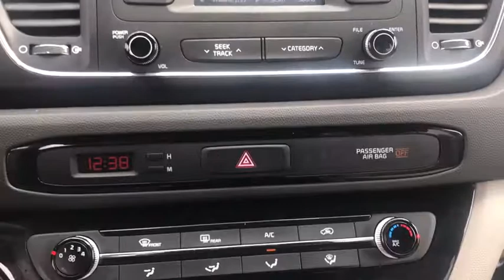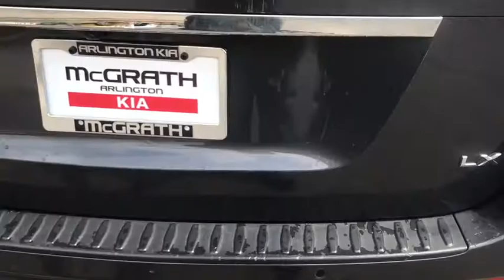2016 Kia Sedona Arlington Heights, Buffalo Grove, Des Plaines, Skokie, Glenview, IL P01616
Platinum Graphite Pearl Metallic Used 2016 Kia Sedona available in Arlington Heights, Illinois at McGrath Arlington Kia. Servicing the Buffalo Grove, Des Plaines, Skokie, Glenview, IL area

1400 E. Dundee rd

Kia 2016 Sedona LX **3RD ROW SEATING!**, **ALLOY WHEELS**, **BLUETOOTH HANDS-FREE CALLING!**, **CERTIFIED BY CARFAX- NO ACCIDENTS AND ONE OWNER!**, **HEATED SEATS**, **KEYLESS ENTRY**, **KIA CPO READY UNIT**, **POWER SEATS**, **REAR VIEW BACK-UP CAMERA!**.brMcGrath Arlington Kia is a full service Dealership. We proudly offer the highest quality New and Pre owned cars with the best value and this one is no exception.